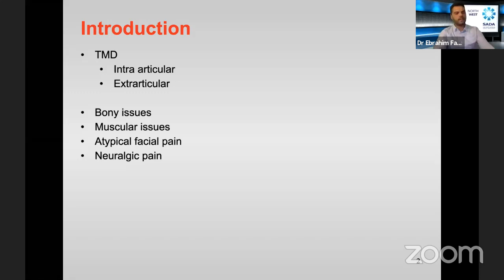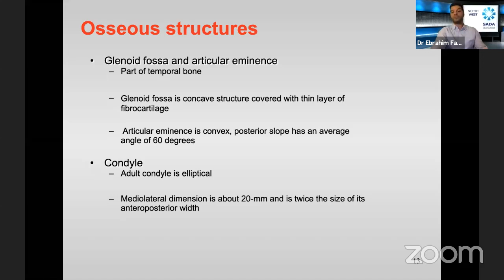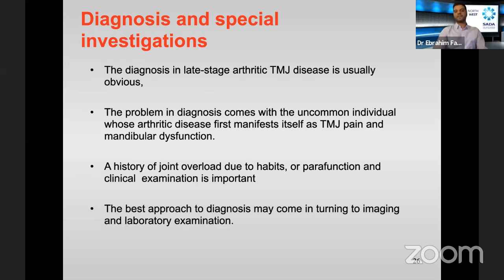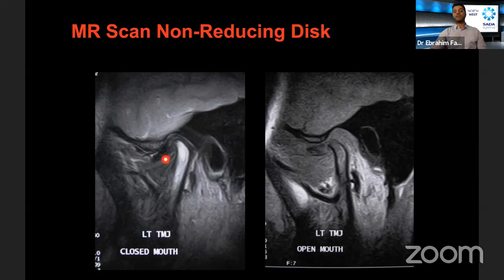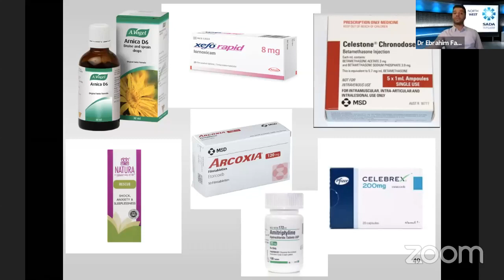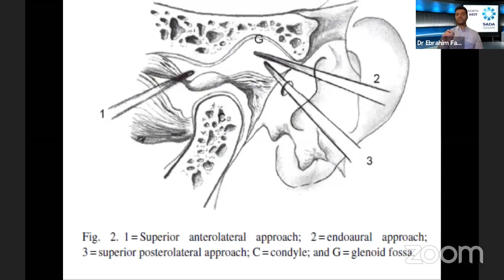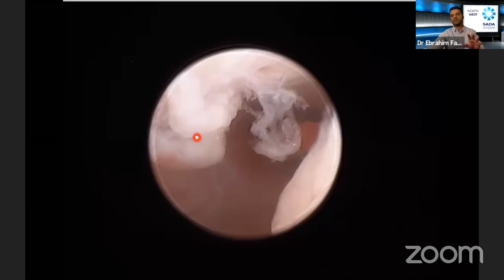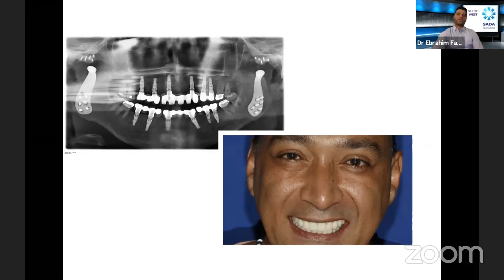SADA NW Branch: Understanding the TMJ: How do we get the correct diagnosis?